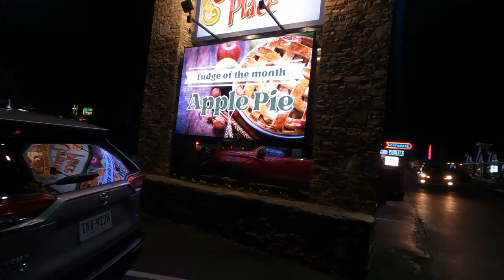We Found This Amazing Place In Tennessee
We found Christmas in Tennessee.

Send Mail To:
Larry Johnson